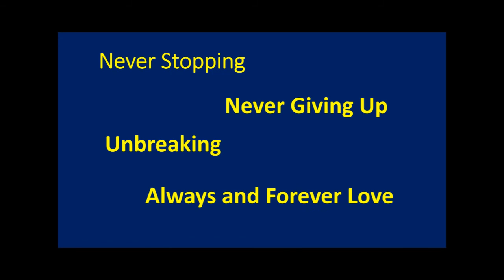The Good Shepherd - story 15 from "The Jesus Storybook Bible"